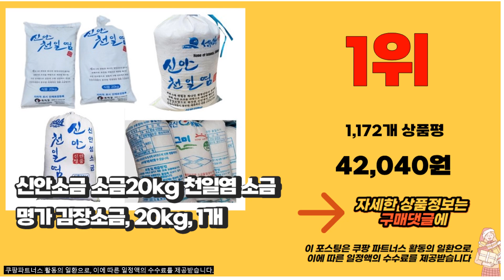신안소금 추천 2023년 7월 알려드려요 추천순위 TOP10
❤️❤️❤️추천 2023년 7월 신안소금 알려드려요❤️❤️❤️

10위. #1+1 깨끗한 23년산 신안 간수제거 탈수천일염 굵은소금 김장소금 소금 6kg 10kg, 천일염 3kg+3kg (총6kg)   [50,000원]

9위. 쌩스네이처 히말라야 핑크 솔트 프리미엄 그라인더PC + 바이알 4p 선물세트, 2세트 [35,900원]

8위. 국산 신안 소금 천일염 20kg 간수뺀 굵은소금 2023년, 1개 [38,770원]

7위. #[신안소금] 신안 간수뺀 탈수 천일염 굵은소금 왕소금 김장 양념 국내산 20kg, 1개   [49,000원]

6위. 쌩스네이처 히말라야 핑크 솔트 프리미엄 그라인더ST + 바이알 4p 선물세트, 2세트 [37,800원]

5위. 한주소금, 25kg, 1개 [21,910원]

4위. 콩솔트 국내산 신안 미네랄 천일염 20kg, 1개 [44,450원]

3위. 국산 신안 소금 천일염 20kg 굵은소금 2023년, 1개 [39,900원]

2위. 청정원 순수천혜염 천일염 굵은소금, 2.5kg, 1개 [15,130원]

1위. 신안소금 소금20kg 천일염 소금명가 김장소금, 20kg, 1개 [42,040원]